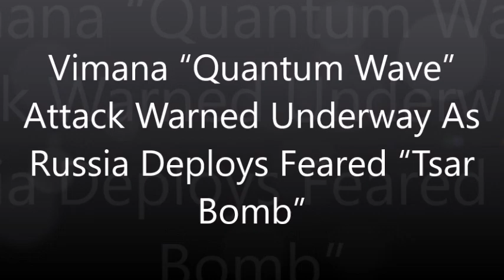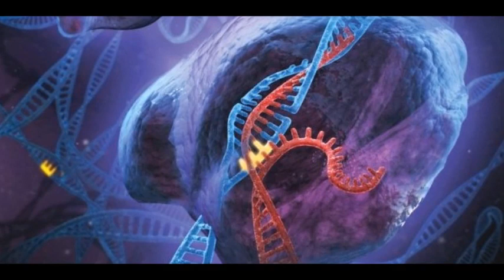Vimana “Quantum Wave” Attack Warned Underway As Russia Deploys Feared “Tsar Bomb”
A chilling Ministery of Defense report circulating in the Kremlin today states that President Putin has just authorized the “rapid rebuilding and deployment” of the feared “Tsar Bomb” to be used against a massive 2.5 mile long (4.0 kilometer) “Vimana” that from its current deep Pacific Ocean location has launched a “Quantum Wave” attack against our Earth for “purposes and/or reasons” unknown.